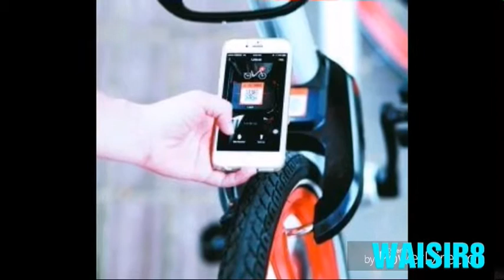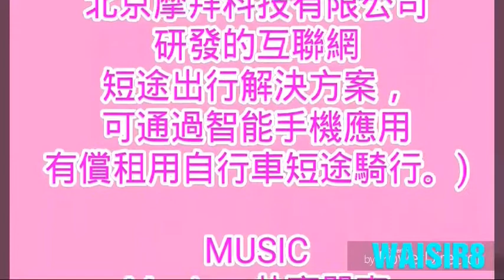👏 大家有無興趣玩吓『摩拜』？👍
(註：摩拜單車（Mobike），亦稱 “共享單車” 或 “出租單車” ~ 是由北京摩拜科技有限公司研發的互聯網短途出行解決方案，可通過智能手機應用有償租用自行車短途騎行。)
↘↘PowerDirector 16:9↙↙